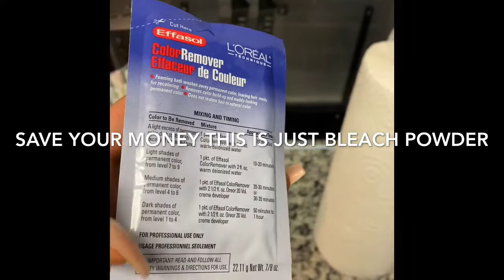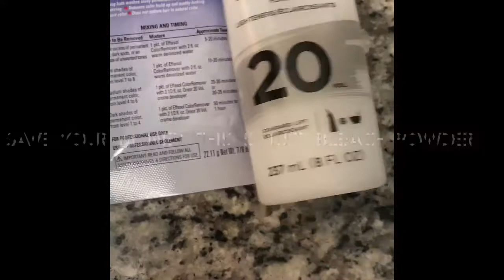$70 Amazon Wig* FAIL + Party Vlog